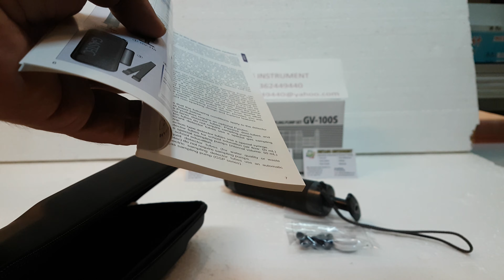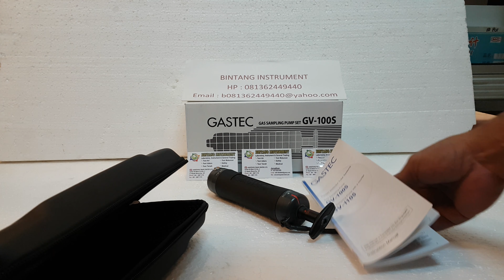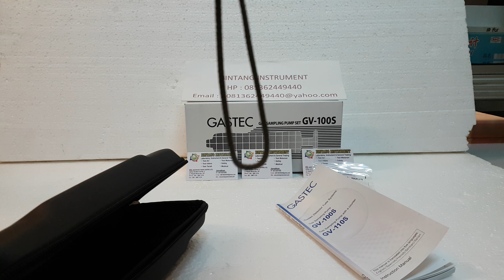Gastec Sampling Pump GV-100 Series , HP/WA : 081362449440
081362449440 Jual Gastec gas sampling hand pumps , Jual Gastec GV-100 , 110 Gas Sampling Pump Jual Gas Sampling Pump Set Gastec GV100 , GV100S ,